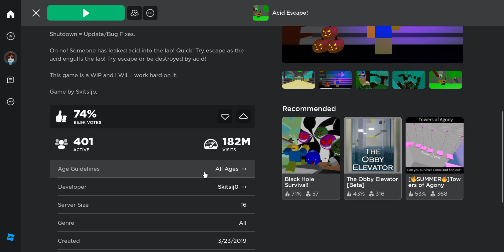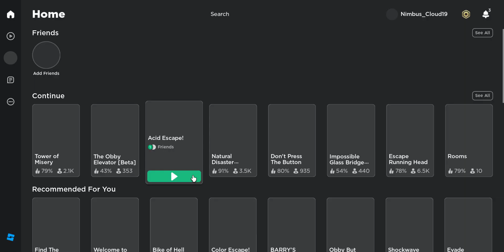Playing Roblox Acid Escape with my VOICE RECORD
I hope you will understand what am I saying in to this game. Thank you and have a great day!!!